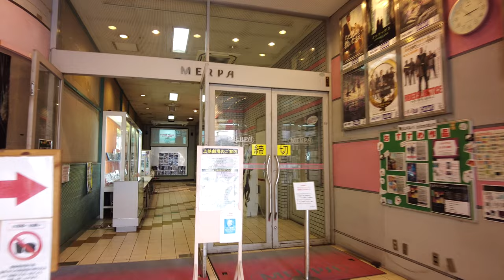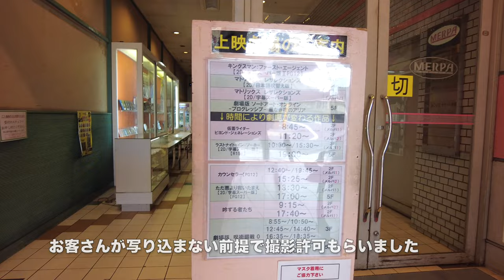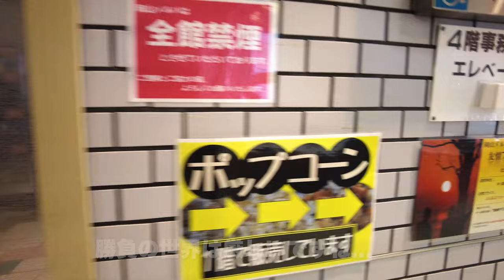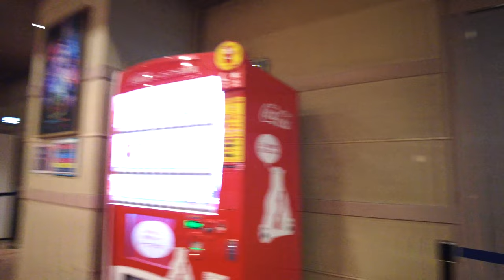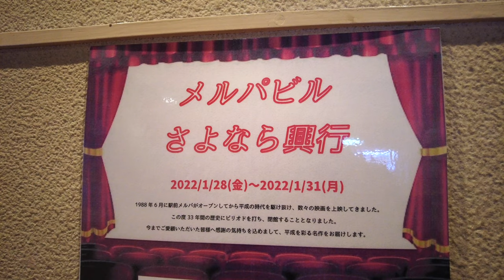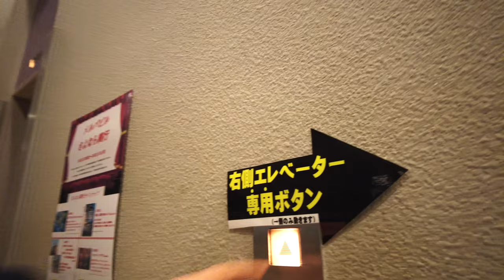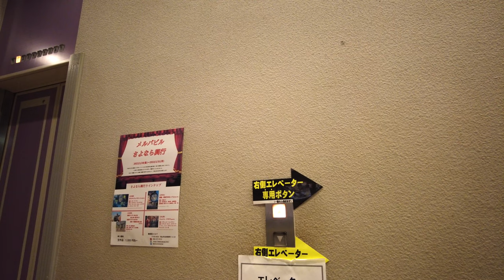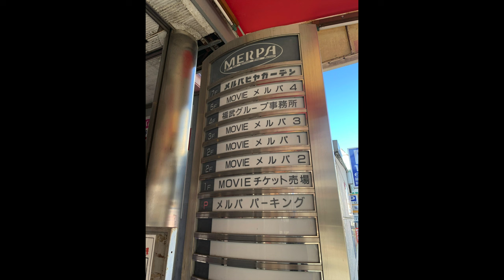岡山駅前【岡山メルパ】懐かしの岡山の映画館 内部 閉店直前の様子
閉店後は2月にも解体工事を始め、5年程度で完了する見込み。
その後、マンションや駐車場へ開発予定。

ちなみに内容求めず適当にチケットを購入しましたが
ラストナイトインソーホーという映画をみました。
主人公が夢の中で1960年代にタイムリップしキャバレーの女性とリンクするホラームービー。

当然カップルのお客さん強めでした。

ラストナイトインソーホー

 再生リスト